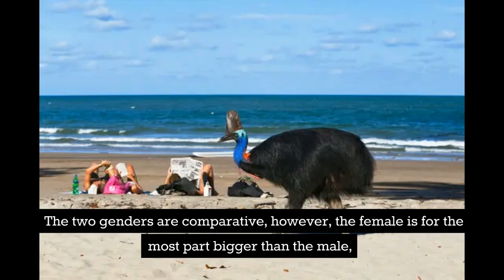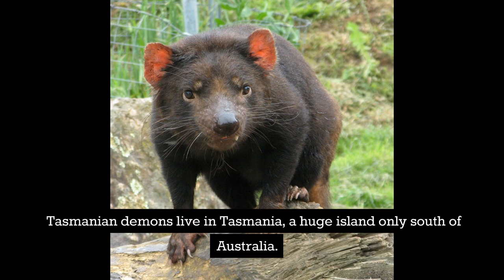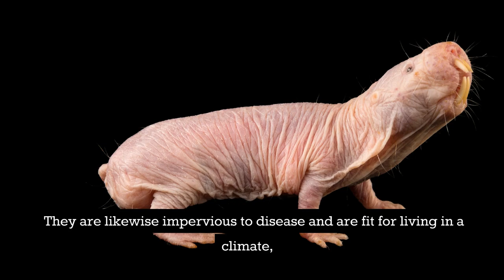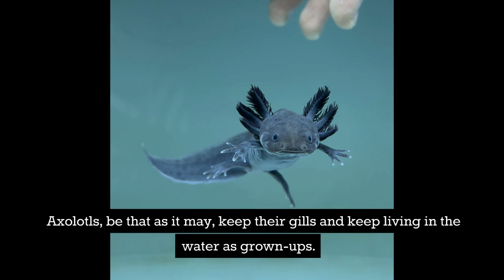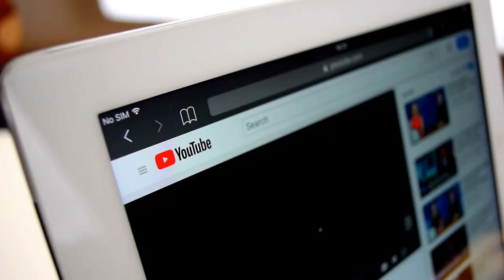Top 10 MOST UNIQUE Animals in the WORLD !!!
Most of us have seen a lot of animals, but we've never seen anything like this.

In this video, we take a look at the Top 10 MOST UNIQUE animals in the world. Whether it's an animal that can't be found anywhere else or an animal that looks like something you wouldn't expect to see, these are some of the most unique animals on earth.